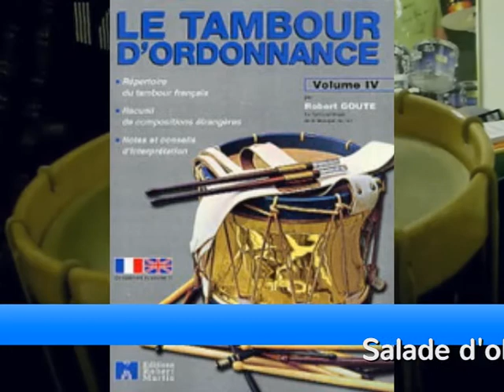salade d'olives de Robert GOUTE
Salade d'olive de Robert GOUTE éditions Robert Martin.
T.O. IV